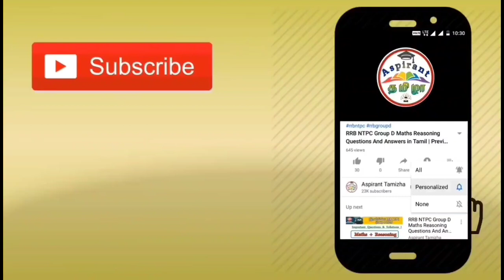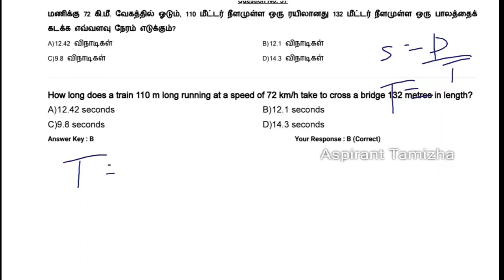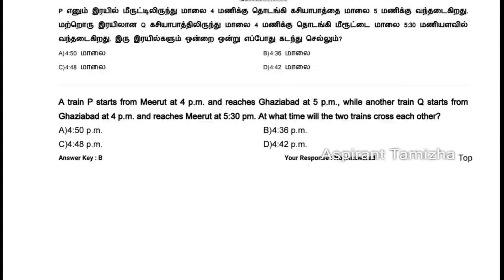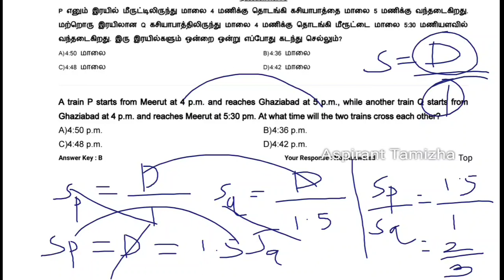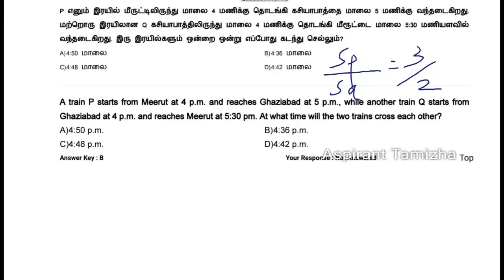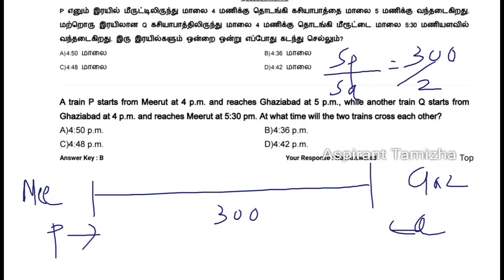Problem on Trains | ரயில் கணக்குகள் Shortcuts RRB NTPC Group D 2019| TNPSC SSC Banking Railway Exam2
Part 1